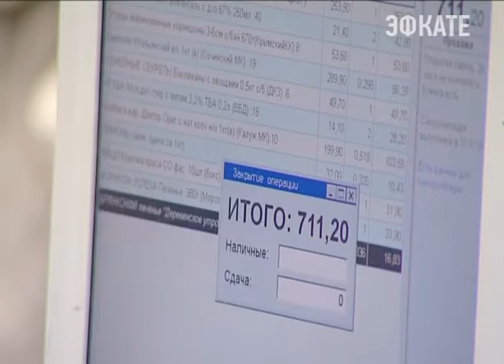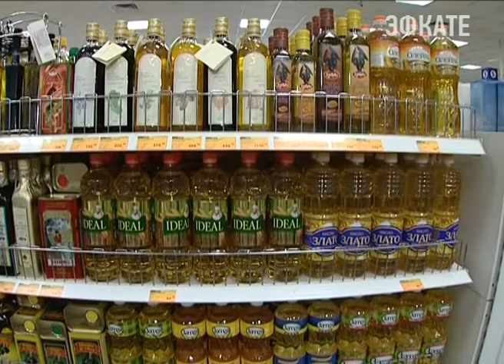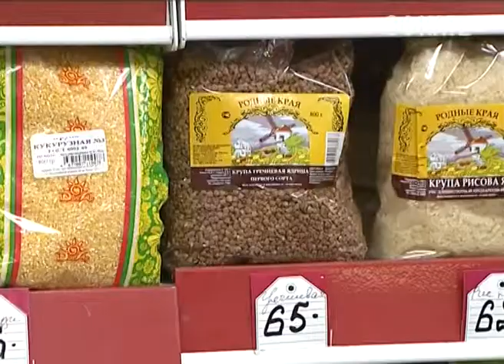Цены на продукты На Кубани заморозят Новости Сочи Эфкате